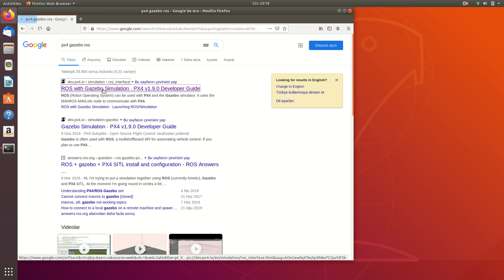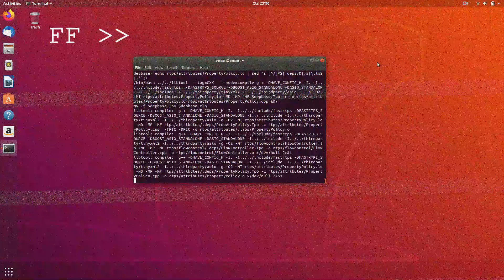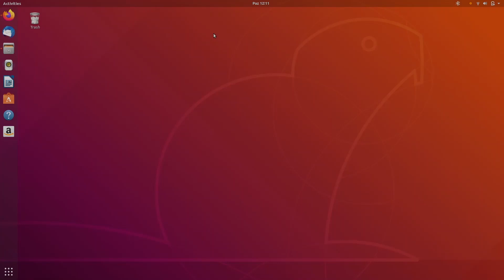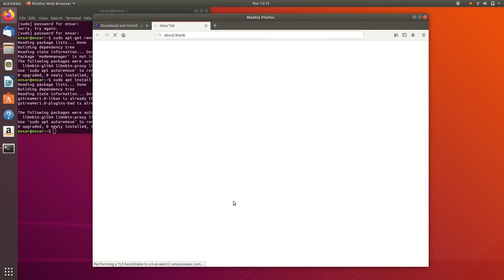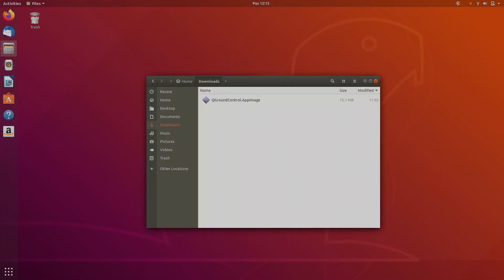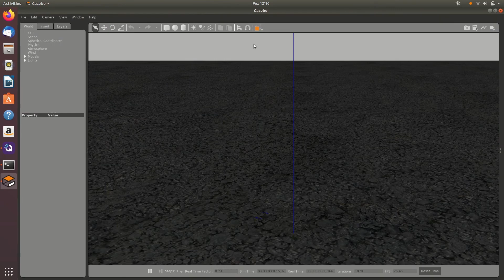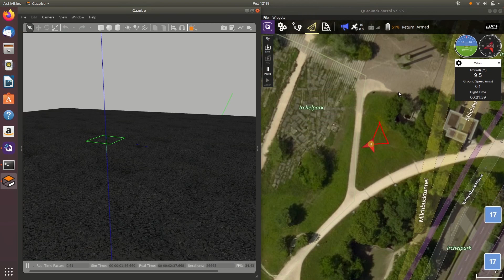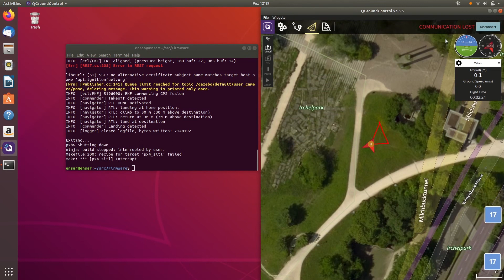Complete Guide - PX4 SITL - Gazebo - QGroundControl Installation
In this video I quickly perform the installation of the PX4 SITL - Gazebo - QGroundControl developer tool chain.